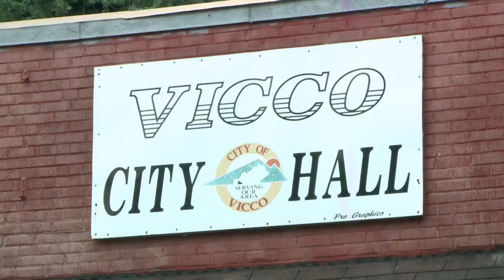Vicco says 'no' to Sunday alcohol sales